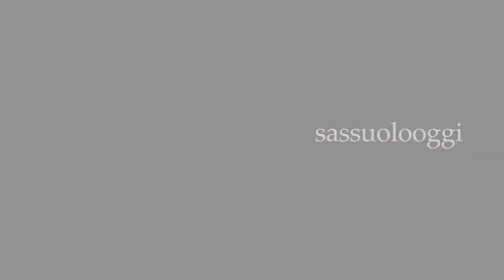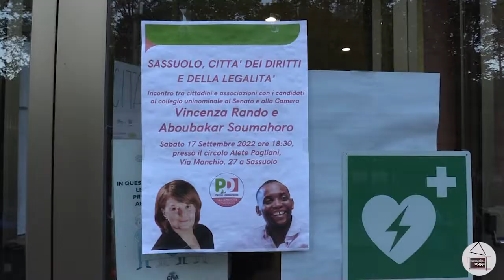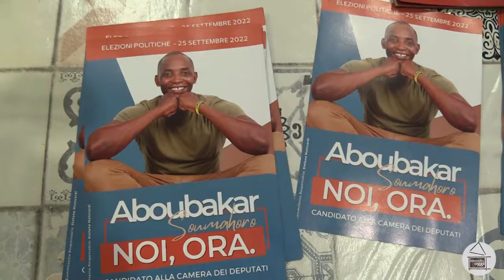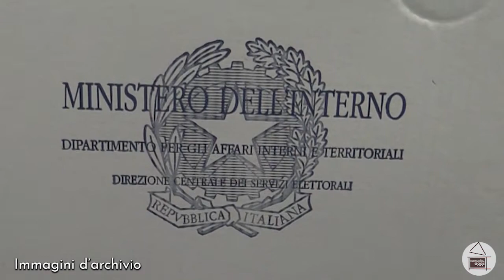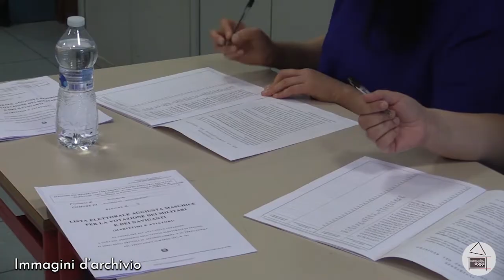Sassuolo Oggi Tg - 22 settembre 2022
I titoli del nostro Tg quotidiano:
-Svolta nelle indagini relative alla rapida ai danni del benzinaio sassolese rimasto ferito
-Gli appuntamenti di campagna elettorale organizzati in città
-Due giovani esponenti della politica locale lanciano un invito al voto ai loro coetanei
-La "Nave" si prepara a una nuova vita
La 13esima edizione della Corrisporting
Buona visione!